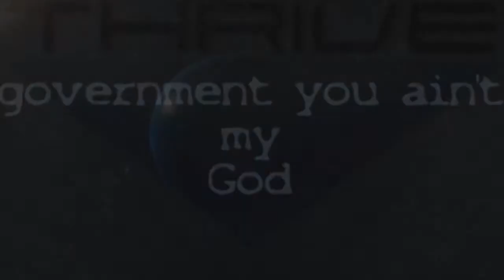Religion of Freedom by Luca Zanna